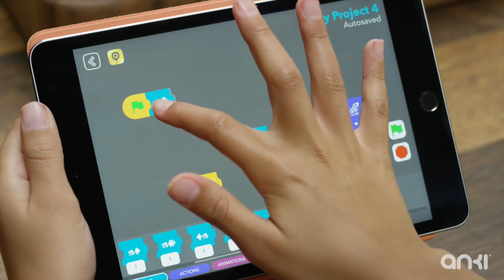Meet Cozmo, the AI robot pet inspired by Wall-E and R2D2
Cozmo, the AI-powered robot from US firm Anki, is set to be a popular choice for children this Christmas - but it isn't a toy, according to UK marketing director Jeremy Corenbloom.